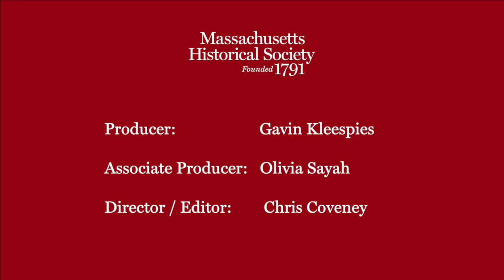Hybrid Event: "Ways and Means: Lincoln and His Cabinet on the Financing of the Civil War"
-- Recorded 9 March 2022 at Massachusetts Historical Society --

Author Roger Lowenstein

Upon his election to the presidency, Abraham Lincoln inherited a country in crisis, including a Treasury that had run out of money. Amid the unprecedented troubles of the Confederacy seceding from the Union, Lincoln saw opportunity—the chance to legislate in the centralizing spirit of the “more perfect Union” that had first drawn him to politics. Roger Lowenstein reveals, through a financial lens, the largely untold story of how Lincoln used the urgency of the Civil War to transform a union of states into a united nation.